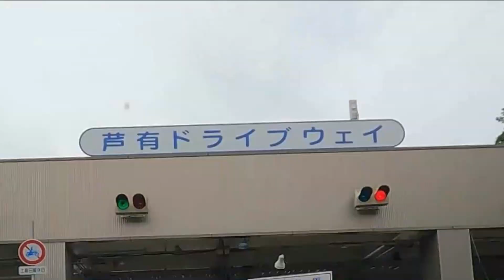【Vlog】みんなで行く芦有ドライブウェイルーティン【BMWX4】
サムネイルのウラカンとR8のオーナーさん。
最近は本当に毎週会っていないか！？というくらい色々な所に誘っていただいて行ってるわけなんですけど
本当にありがたいと...そう、思うんですよね。

実際、話していてめちゃくちゃおもしろい方々だし走っていてもめちゃくちゃ楽しいので毎回新鮮です。

ウラカンとR8はV10エンジン。
私もあと4気筒募集したいと思います🤦‍♂️

【愛車動画シリーズ】